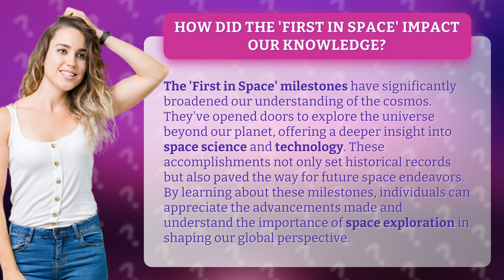How Did the 'First in Space' Impact Our Knowledge?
Unveiling the Impact of the 'First in Space' Milestones • The 'First in Space' Impact • Discover how the 'First in Space' milestones have revolutionized our knowledge of the cosmos, unlocking new frontiers and shaping our global perspective on space exploration.